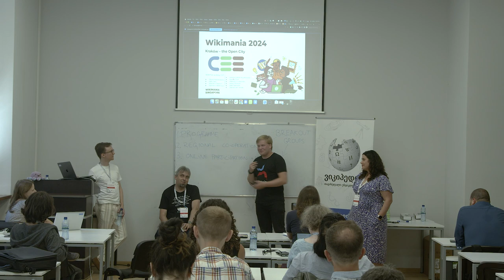Wikimania 2024 Workshop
Wikimania 2024 Workshop for Wikimedia CEE Meeting 2023 Tbilisi, Georgia.